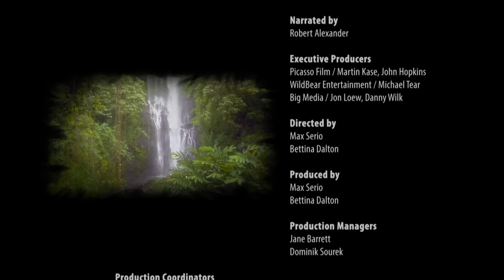World of the Wild | Episode 2: Africa's Savannah | Free Documentary Nature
World of the Wild - Episode 2: Africa's Savannah | Wildlife Documentary

In this episode:
African grasslands support vast and diverse wildlife. Due to the open and uncovered nature of grassland, predators are much easier to spot, giving smaller animals a chance to run away, hide and survive.

World of the Wild is a deeper journey into the crucial, fragile interdependence between animal life and the environment. Guided by the most up-to-date research we travel through jungles, forests, mountain ranges, deserts, and oceans to discover animals, their habitats, and the environment that sustains them. Their behavior, and ability to develop, survive and adapt to a changing environment are evident.

Free Documentary is dedicated to bringing high-class documentaries to you on youtube for free with the latest camera equipment used by well-known filmmakers working for famous production studios. You will see fascinating shots from the deep seas and up in the air, capturing great stories and pictures of everything our beautiful and exciting planet offers.